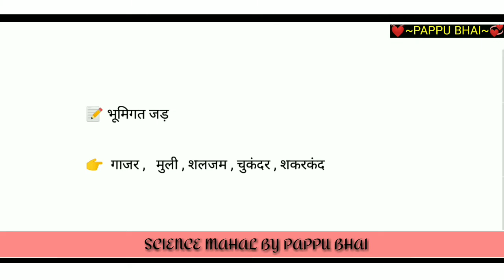भूमिगत जड़ किसे कहते हैं | by Pappu bhai | भूमिगत जड़ क्या है | खाने वाले जड़ किसे कहते हैं | short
1) bhumigat jad kise kahate Hain
२) bhumigat jad ka name
३) bhumigat jad ka matlab
४) jad kise kahate Hain
६) jad in Hindi by Pappu Bhai
७) bhumigat jad ka paribhasha